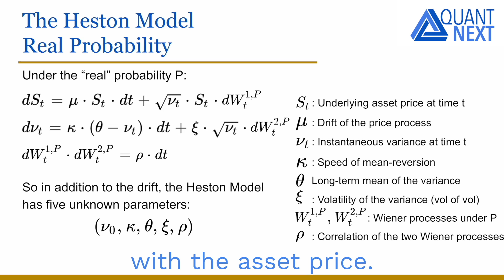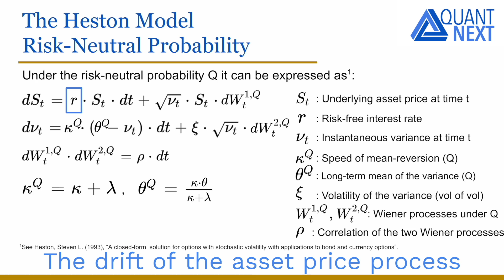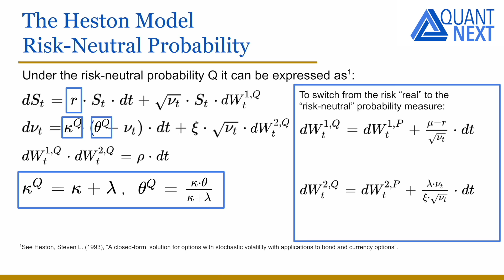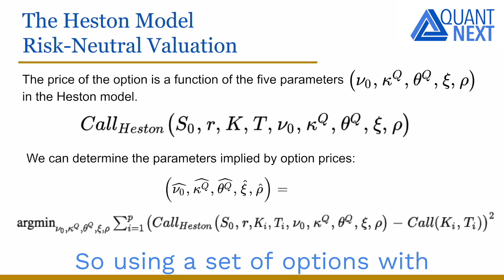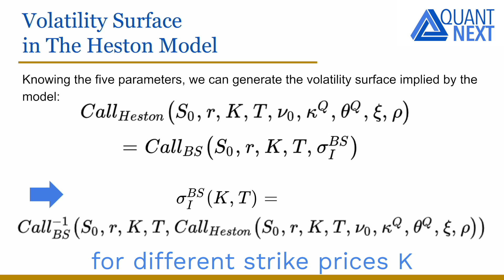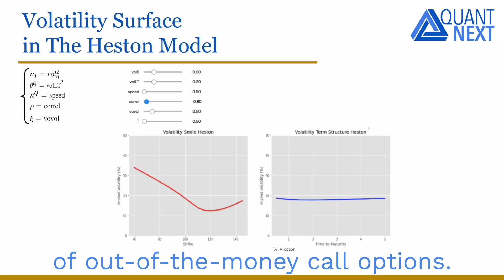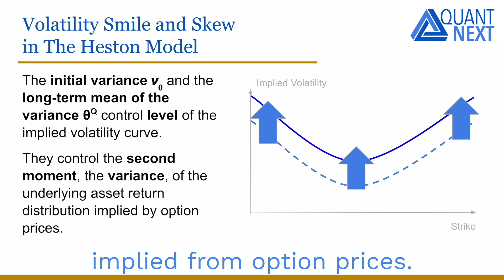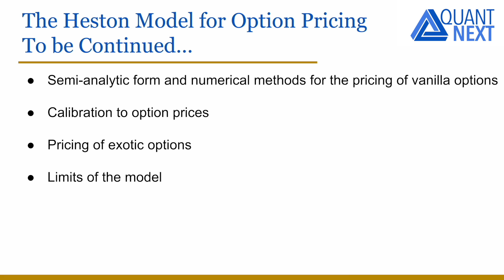The Heston Model (Part II)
In this second video on the Heston model, we will express the price and variance dynamics under the risk neutral probability, and see how the implied volatility surface evolves when changing the different parameters of the model.

0:00 Introduction
0:18 The Heston Model under Real Probability
0:52 The Heston Model under Risk-Neutral Probability
4:16 Risk-Neutral Valuation
5:02 The Volatility Surface in the Heston Model
8:37 The Volatility Smile and Skew in the Heston Model
9:19 Variance Swap Term Structure in the Heston Model
10:00 To be Continued